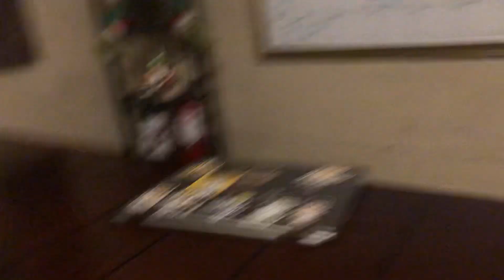Elf on the shelf day 20